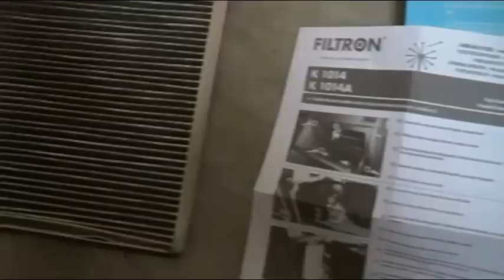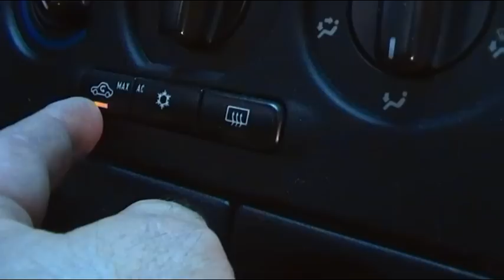CAMBIO FILTRO DE HABITACULO - POLEN OPEL ZAFIRA - A (año 2004)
Si te ha gustado el video o te ha sido de utilidad no dejes de ver otros videos de esta serie